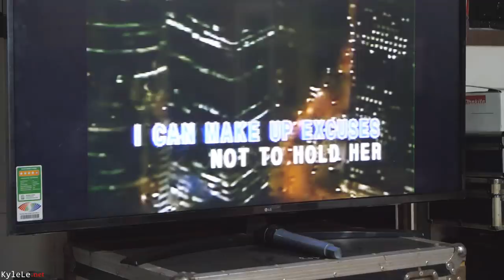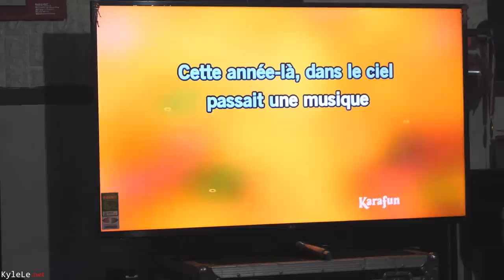Did You Know Vietnam has this? *EPIC FIRE SHOW in DA LAT travel vlog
Did you know that Da Lat has a nightly fire ceremony show right next to Lang Biang?

Filmed with a Panasonic G9, 12-60mm, 14-140mm 15mm